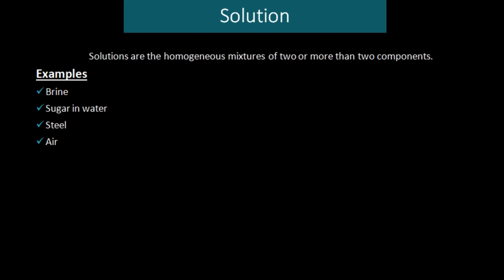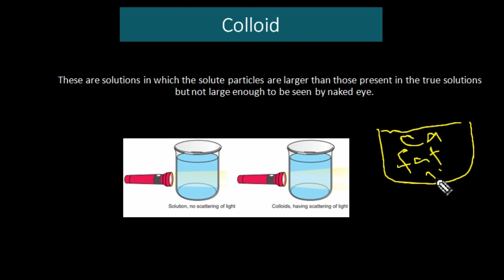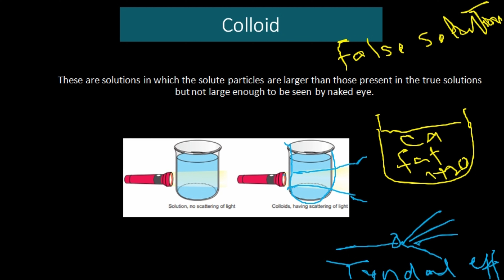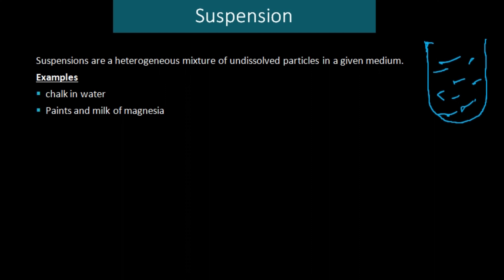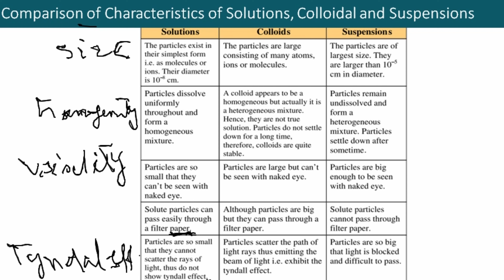comparison of properties of solutions colloid and suspension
Topic: comparison of properties of solutions colloid and suspension
Chapter: 6
Lecture: 7
Class: 9th
Language: blend of Urdu and English
Method: Lecture method, easy and using tricks to make Learning chemistry more enjoyable
Sci Bond 1040 is a fascinating chemistry YouTube channel that takes viewers on a journey of chemical exploration across the universe. This channel offers an extensive range of chemistry topics, from basic concepts to advanced theory and practical experiments. It offers exciting video content such as demonstrations, tutorials, and interactive discussions, all aimed at simplifying the art of chemistry for the viewers. Also, the videos are produced and presented in a clear and engaging way, making it easy for viewers to follow and absorb the information. Whether you are a student, teacher, or simply a curious mind interested in chemistry and the universe, Sci Bond 1040 offers an immersive and informative experience.